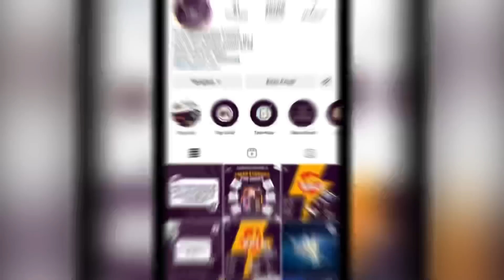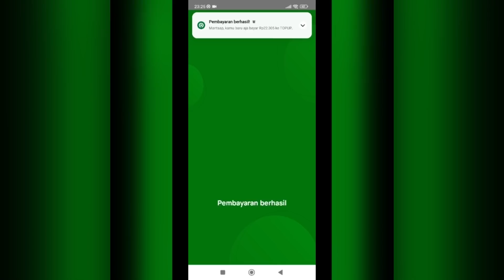AURORA MARKSMAN FULL ATTACK SPEED! BERASA MAIN DI MODE MAYHEM🤣 AURORA GAMEPLAY - MOBILE LEGENDS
Special tag :

Gameplay Top Global aurora
insane damage aurora
best build aurora
tutorial aurora
tutorial aurora mobile legends
tutorial aurora sakit
tutorial aurora combo
tutorial aurora suport
tutorial aurora build
tutorial aurora dan build
tutorial aurora offlaner
tutorial aurora mobile legend
tutorial aurora terbaru
tutorial aurora terbaru 2021
tips and trik aurora
tips and trik aurora mobile legends
cara aurora sakit
cara menggunakan hero aurora
cara main hero aurora
cara main aurora mobile legends
cara combo aurora
cara main aurora yg benar
cara main aurora dan build
cara main aurora pro player
build aurora
build aurora 2021
aurora
top 1 global
aurora mobile legends best build
aurora best build
aurora build ml
aurora damage build
aurora gameplay tutorial
aurora mobile legends gameplay
aurora mlbb
aurora best build and emblem
aurora best build 2021
aurora best build and combo
aurora top 1 global
aurora top 1 global build
aurora best build top 1 global
aurora gameplay
top global 1 aurora
mobile legends